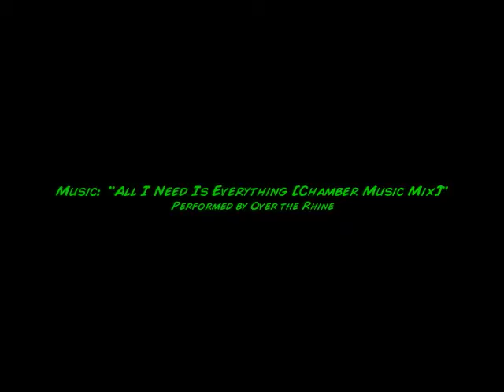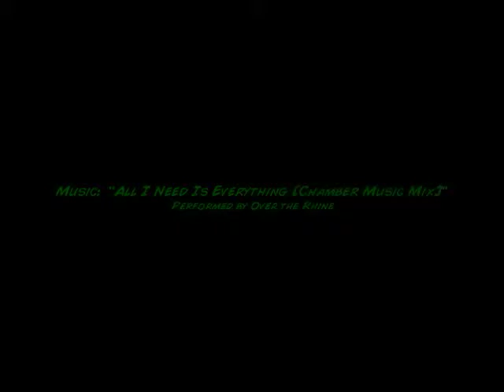Reading Is Fundamental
On a couple of occasions (2 & 3 August 2010), I caught my nephew and my niece reading--or, at one point, coloring.  So I quietly filmed their very serious approach to reading (or coloring) and set the video to "All I Need Is Everything [Chamber Music Mix]" performed by Over the Rhine.